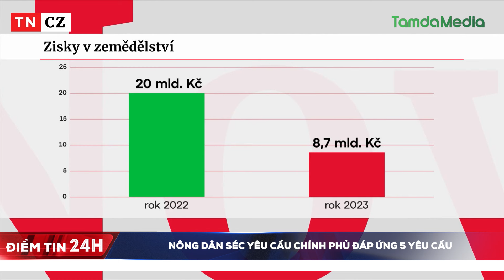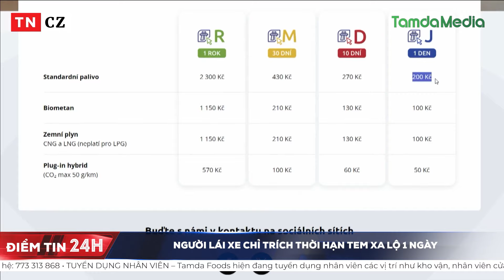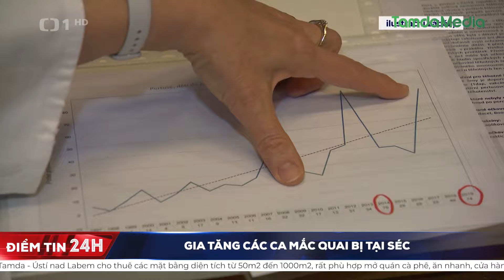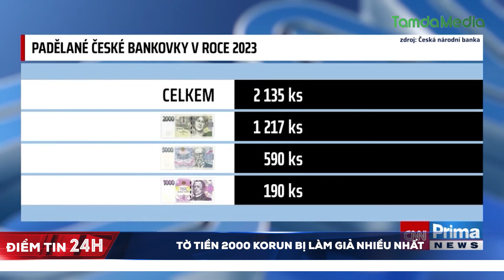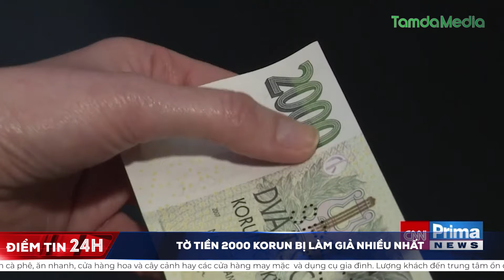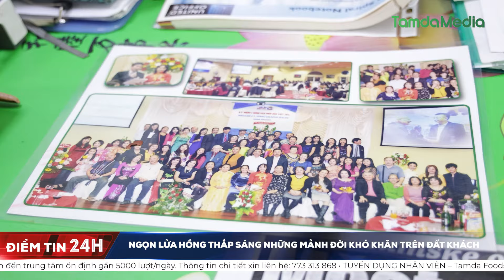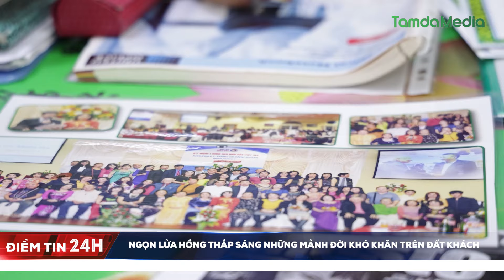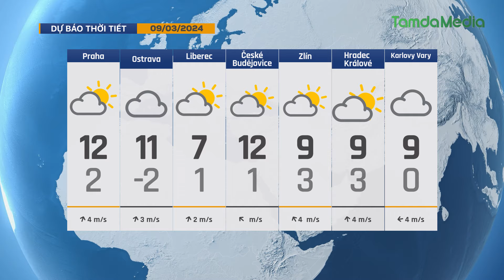TamdaMedia | ĐIỂM TIN 24H - 8.3.2024| Ngọn lửa hồng thắp sáng những mảnh đời khó khăn trên đất khách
➡ 1. Nông dân Séc yêu cầu chính phủ đáp ứng 5 yêu cầu
➡ 2. Thụy Điển chính thức gia nhập NATO sau 200 năm trung lập
➡ 3. Quân y Việt Nam khám bệnh cho phụ nữ, trẻ em Châu Phi